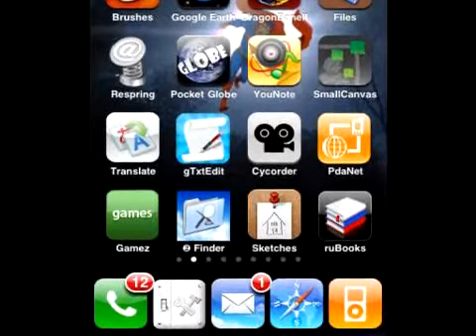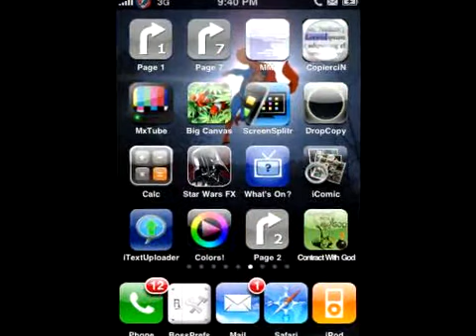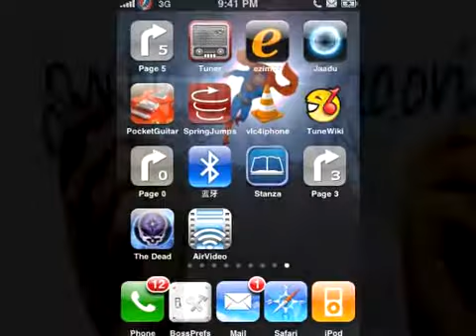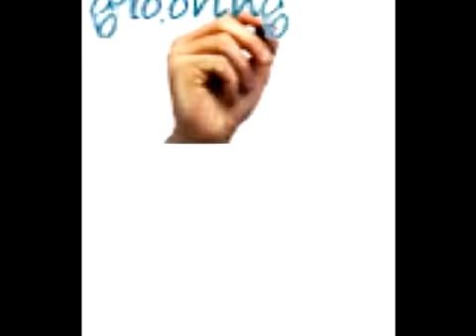9 isheets to the wind in Cupertino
9 pages of apps